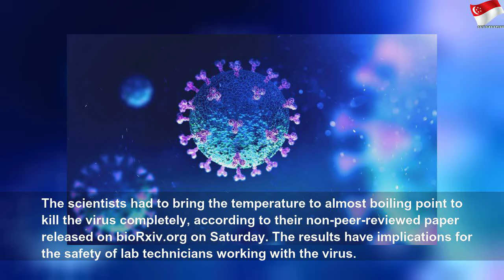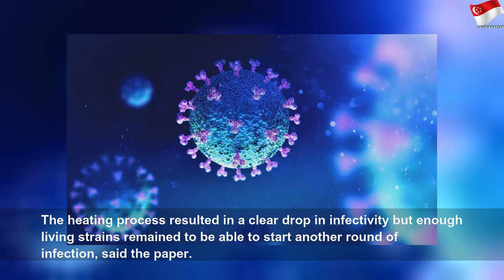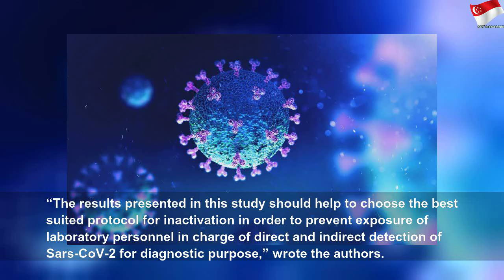Coronavirus can survive long exposure to high temperature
Coronavirus can survive long exposure to high temperature | High Thing
French scientists had to bring the temperature to almost boiling point to kill virus Results have implications for the safety of lab technicians working with the virus The new coronavirus can survive long exposure to high temperatures, according to an experiment by a team of French scientists. Professor Remi Charrel and colleagues at the Aix-Marseille University in southern France heated the virus that causes Covid-19 to 60 degrees Celsius (140...